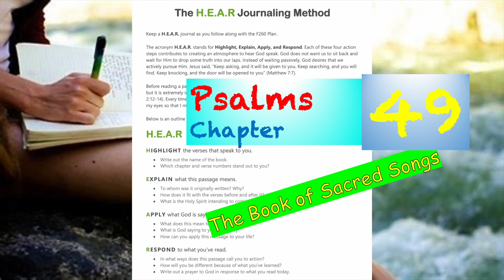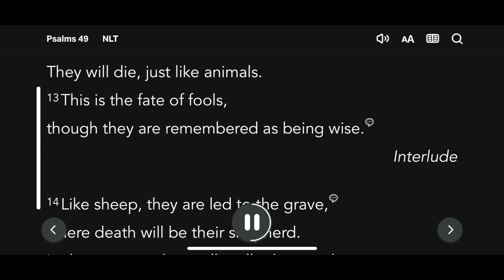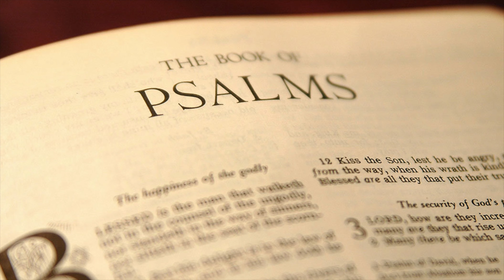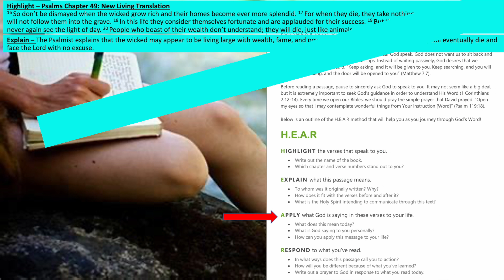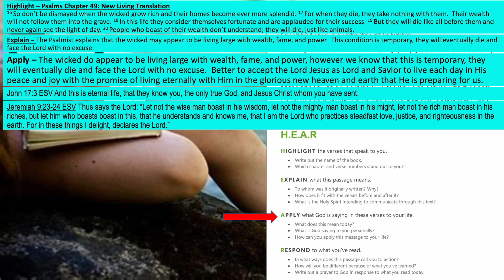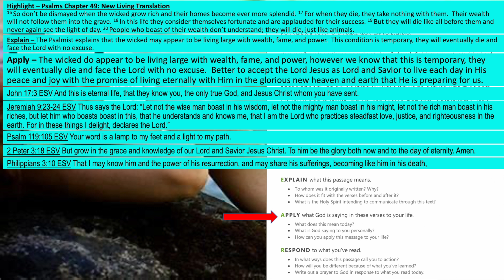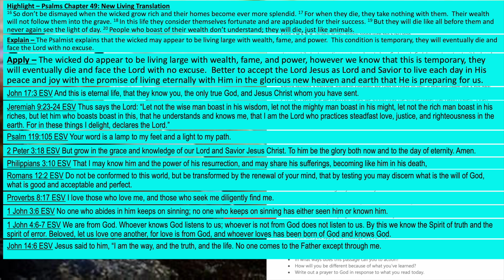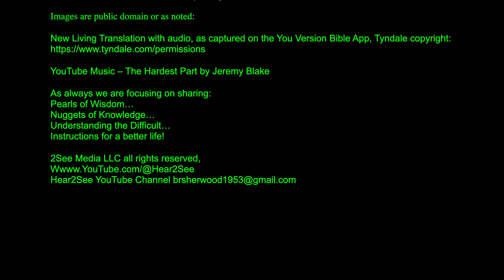Psalms Chapter 49 & HEAR Journal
HEAR Journaling - Psalms Chapter 49

Highlight – Psalms Chapter 49: New Living Translation
16 So don’t be dismayed when the wicked grow rich and their homes become ever more splendid. 17 For when they die, they take nothing with them.  Their wealth will not follow them into the grave. 18 In this life they consider themselves fortunate and are applauded for their success. 19 But they will die like all before them and never again see the light of day. 20 People who boast of their wealth don’t understand; they will die, just like animals.

Explain – The Psalmist explains that the wicked may appear to be living large with wealth, fame, and power.  This condition is temporary, they will eventually die and face the Lord with no excuse.

Apply – The wicked do appear to be living large with wealth, fame, and power, however we know that this is temporary, they will eventually die and face the Lord with no excuse.  Better to accept the Lord Jesus as Lord and Savior to live each day in His peace and joy with the promise of living eternally with Him in the glorious new heaven and earth that He is preparing for us.

John 17:3 ESV And this is eternal life, that they know you, the only true God, and Jesus Christ whom you have sent.

Jeremiah 9:23-24 ESV Thus says the Lord: “Let not the wise man boast in his wisdom, let not the mighty man boast in his might, let not the rich man boast in his riches, but let him who boasts boast in this, that he understands and knows me, that I am the Lord who practices steadfast love, justice, and righteousness in the earth. For in these things I delight, declares the Lord.”

Psalm 119:105 ESV Your word is a lamp to my feet and a light to my path.

2 Peter 3:18 ESV But grow in the grace and knowledge of our Lord and Savior Jesus Christ. To him be the glory both now and to the day of eternity. Amen.

Philippians 3:10 ESV That I may know him and the power of his resurrection, and may share his sufferings, becoming like him in his death,

Romans 12:2 ESV Do not be conformed to this world, but be transformed by the renewal of your mind, that by testing you may discern what is the will of God, what is good and acceptable and perfect.

Proverbs 8:17 ESV I love those who love me, and those who seek me diligently find me.

1 John 3:6 ESV No one who abides in him keeps on sinning; no one who keeps on sinning has either seen him or known him.

1 John 4:6-7 ESV We are from God. Whoever knows God listens to us; whoever is not from God does not listen to us. By this we know the Spirit of truth and the spirit of error. Beloved, let us love one another, for love is from God, and whoever loves has been born of God and knows God.

John 14:6 ESV Jesus said to him, “I am the way, and the truth, and the life. No one comes to the Father except through me.

Respond – Lord, thank You for my salvation.  Help me Lord not to be distracted from the things You want me focused on.  I strive to follow You faithfully and obediently, always forever.  I pray for those that are distracted, that they may be drawn to You and accept You as Lord and Savior.  Amen.

YouTube Music – The Hardest Part by Jeremy Blake